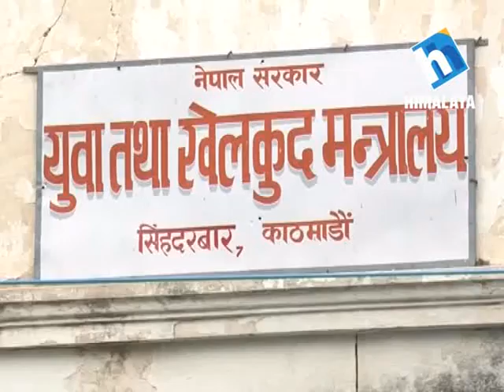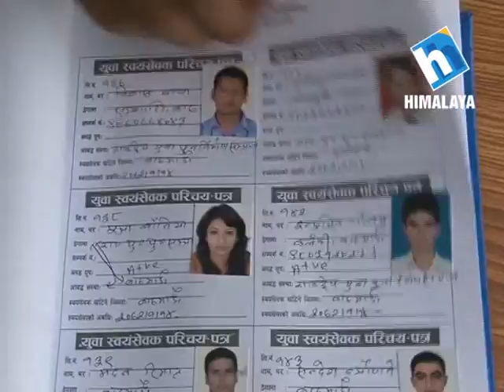युवा स्वयमसेवक कति ?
भूकम्पले निम्त्याएको विपद् ब्यवस्थापनका लागि सरकारको युवा परिचालन गर्ने त भन्यो, तर सत्तारुढ दुई दल कांग्रेस र एमालेबीच विवाद हुंदा कार्यविधि पारित हुन १ महिना ढिलो भयो । युवा शक्तिलाई राष्ट्रिय सेवामा लगाउने स्वच्छ उद्देश्यका साथ सुरु भएको अभियान राजनीतिक दलको उदाशीनताका कारण गतिहीन भएको छ ।